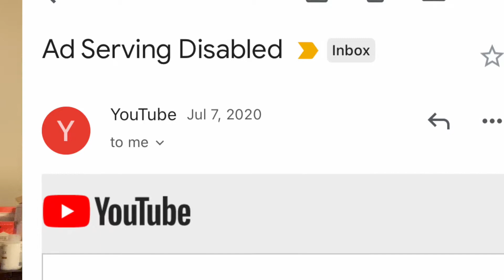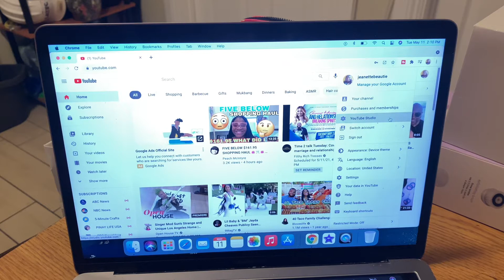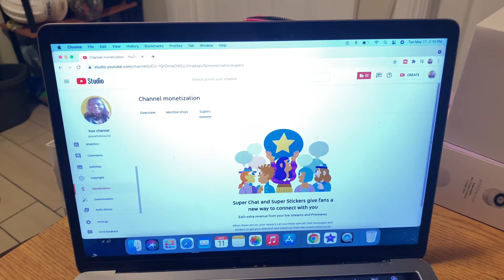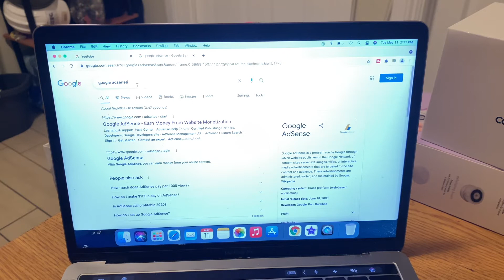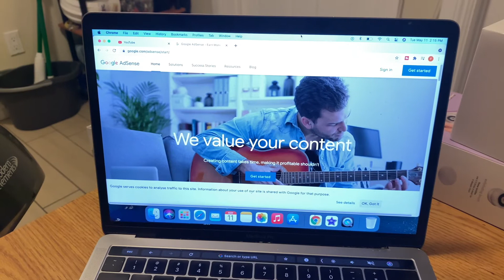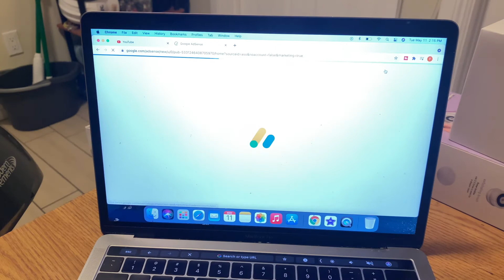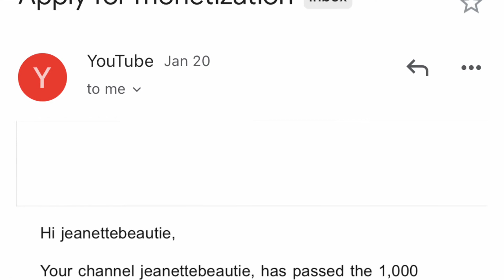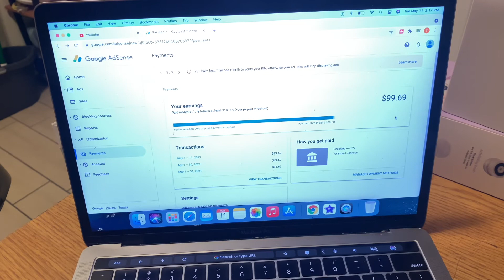GOOGLE ADSENSE APPROVAL HACKS FOR BEGINNERS. HOW TO SET UP YOUR GOOGLE ADSENSE ACCOUNT FOR PAYMENT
✨Let’s get to know each other:
Jeanette Beautie TV
Pasadena, California 91109